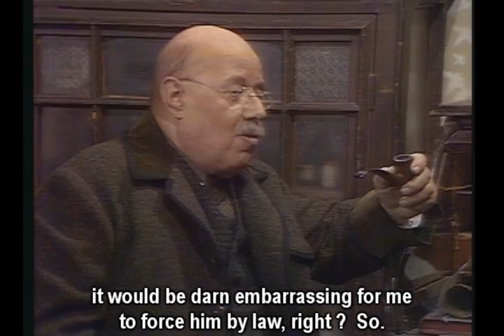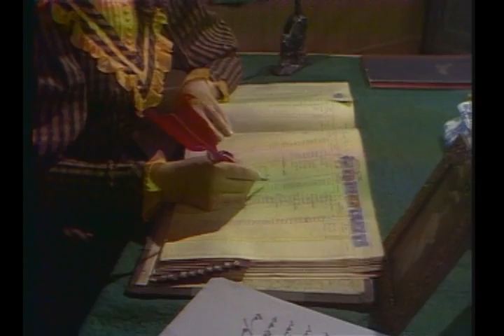claude henri grignon -- iphigénie et son destin (1967) -- english subtitles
Sainte-Adèle's local blacksmith, Anthime Chevron, faces a difficult choice when the time comes to consider retiring for health reasons.

"Iphigénie et son destin" (Iphigénie and her Destiny) was made in 1967 and broadcasted as an episode of the famed CBC TV drama "Les belles histoires des pays d'en haut" (Beautiful Highcountry Tales), in a new 50-minute format which will be the standard all the way to the end, in 1970. It is shot on two-inch open-reel colour videotape, save for the opening and ending credits which are on 16mm film stock. It features the fine writing skills of Claude Henri Grignon. Unfortunately, Grignon is still not very much at ease with the new 50 minute format, like we've outlined in "La terre de Bidou", elsewhere on this channel: there still are many unnecessary long and redundant scenes --or else, Grignon uses many characters to repetitiously cast judgements on the episode's moral premise, as it is indeed a very touchy and subtle one, in terms of moral values and their content.

The founding confrontation in this episode is not an easy one to manage, for Grignon. Anthime Chevron has worked very hard all his life and seeks a comfortable retirement by attempting to sell his blacksmith shop, although he has a grown-up son ready to pursue the family trade. However, the son, Florent, is penniless. To solve the touchy situation, Grignon summons a mostly interesting character, Iphigénie Lepotiron (Ginette Blais), the town notary's only daughter, who is going steady with Florent. With great astuteness, Grignon has Iphigénie borrow Puritanism's path the other way around: she uses her intellectual power ad her wits to help fulfil her heart's deepest desire. Brains serving the Heart! In this endeavour, she is aided by another wittily-designed character: Magloire Bouleau, who symbolizes the moderate, liberal French-Canadian petite-bourgeoisie --by sort of an opposition to the rigid (not to say frigid : ) values of Sainte-Adèle's conservative clique of pencil-pushers including the Postmistress, the Notary and the Mayor.

Again, Grignon weaves a complex, delicate and socially relevant tapestry --emotionally culminating in the confrontation, and superb actor duo, involving Anthime (Maurice Beaupré) and Florent (Réjean Lefrançois). Unexpendable viewing for anyone who wishes to have a clear grasp on the social components of North America's next country to soon emerge, namely Québec.

This episode is taken from a gigantic CBC box set of some 25 DVDs and 8 CDs of radio episodes. Unfortunately, DVD picture resolution doesn't do justice to the outdoor 16mm shooting, as 16mm film stock is capable of yielding a resolution of 720px and higher.